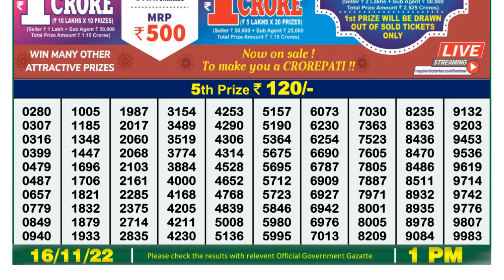🔴Dear Lottery Sambad Live 1pm today 16.11.22 Nagaland State Lottery Result